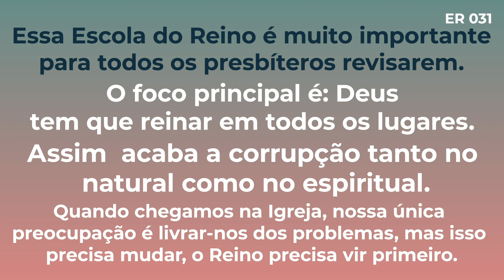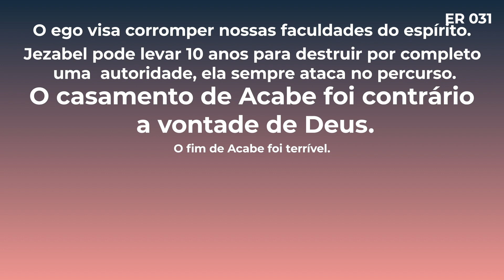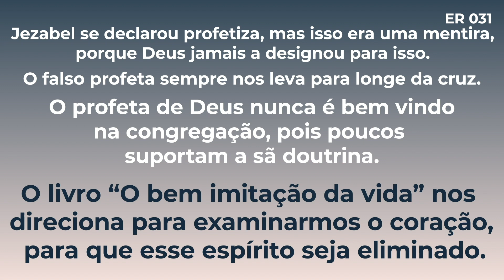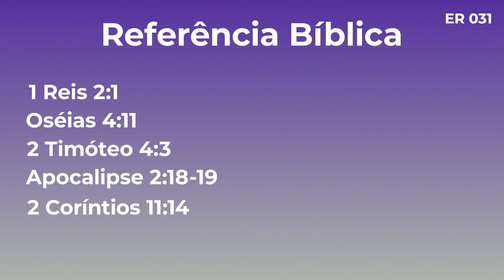Revisão Escola do Reino - Aula 031: Jezabel quer a autoridade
Revisão da Escola do Reino
Aula 031: ‘JEZABEL QUER A AUTORIDADE’

A autoridade de todos os céus e da Terra é de Deus, o único Criador. Ele logo reinará em todas as esferas, natural e espiritual, e nunca mais se verá corrupção, dor, pecado ou maldade em todo o Universo. Quando chegamos na Igreja, somos ignorantes do plano divino, do que é o Reino de DEUS. Nós só nos preocupamos com nossas dores, nossos problemas. DEUS está dentro de nós, e ELE dará o crescimento espiritual. Deus dentro de nós é a unidade que temos com os irmãos.A autoridade de Deus é um princípio inquebrantável. A rebelião é o orgulho e ela não está só no mundo, ela está dentro da Igreja também. Na Bíblia DEUS nos ministra que o rei Acabe, casado com Jezabel, entregou seu Reino ao comando de satanás, porque se deixou dominar por espírito de rebelião. Como uma autoridade representativa de DEUS se deixou enganar? Existe um espírito de maldade, de rebelião, o ego, que não quer a autoridade de DEUS em nenhum lugar. Ele observa os servos de DEUS crescendo em Espírito, tomando posição, e arma um plano para impedir que os escolhidos de DEUS se acheguem mais a DEUS. Pela história bíblica, o nome desse espírito é Jezabel. Um espírito manipulador, que se utiliza da parte do bem da árvore do bem e do mal. Ele nunca vai gritar, mandar, ou estorquir; mas ele vai se infiltrar, e minar sua confiança e obediência em DEUS. O espírito de Jezabel quer atacar as autoridades representativas de DEUS. Ele costuma usar os espíritos mais frágeis, então ele recrutará as esposas para envolverem e seduzirem as autoridades com conversas paralelas as da Palavra da Cruz. É um espírito mascarado de amor e humildade, que corrompe as funções de nossa alma, para destruir o que JESUS edifica. Mas não se engane, ela tem nome de mulher, mas ataca homens e mulheres. Esse espírito tem paciência, ele se infiltra, observa, produz dúvidas dentro da pessoa atacada, porque essa já não está fortalecida no Senhor, e com o tempo essa pessoa começa a emitir opiniões que confundem outras pessoas, tirando o foco da operação da cruz como única fonte de transformação. Satanás quer roubar de Deus e estragar Seu plano. Quando pessoas começam a fazer coisas por conta própria fazem rebanho para si. Leia o livro O BEM: A IMITAÇÃO DA VIDA, e entenda como reconhecer e escapar de Jezabel. Jezabel sempre quer amenizar sua dor, mas para que você não obedeça a Deus. Jezabel gosta de ensinar e dá opiniões às autoridades sobre tudo e todos. Ela é sensualidade e sempre vem invocando a Palavra: ‘porque foi o SENHOR que me disse!’ Ela é carne e te diz que Deus fez todas as coisas para que aproveitemos. Ela aciona os ídolos da carne que nos afastam dos princípios divinos. E quando avança mais, ela prostra os crentes dentro de casa, com preguiça e desânimo não deixando mais eles trabalharem para DEUS. Ela seduz servos. DEUS já deu tempo, para que as autoridades não se deixem enredar. ELE está observando, se você vê os sinais e que atitude você toma, porque os ensinos e as idéias vem de DEUS. Jezabel não tem medo, ela não teme o SENHOR, então ela não para, está sempre procurando uma brecha para chegar em uma autoridade e influenciá-lo, e derrubá-lo do caminho divino. CUIDADO: não dê ouvidos a espíritos dominadores. Só Jesus usa seus vasos.
📖 Apocalipse 2:18-29
Você pode assistir a Escola do Reino, e outros programas de edificação espiritual, pelo APP Pão de Judá!

❤ Dica de nutrição espiritual:
 - UM RAMO DIGNO DA SEIVA

.- Igreja do Senhor Jesus Cristo -
Esses são nossos sites para sua Edificação Espiritual